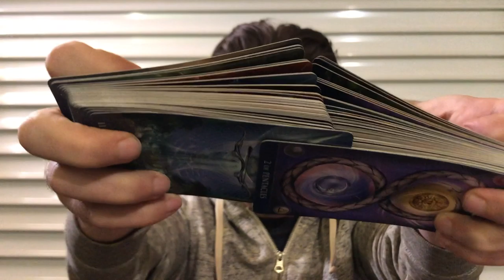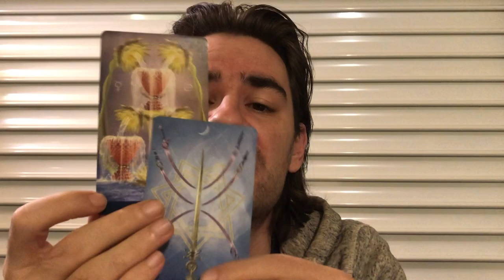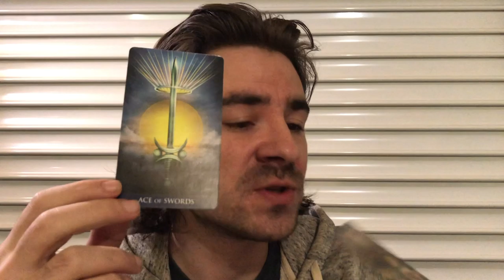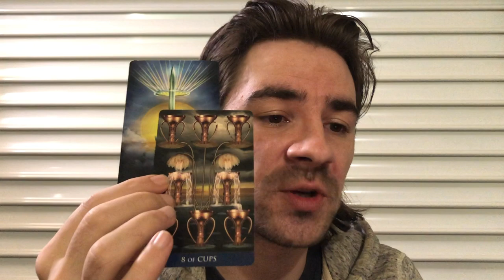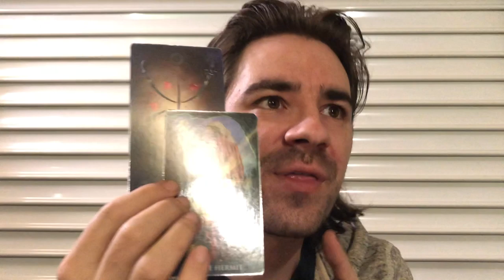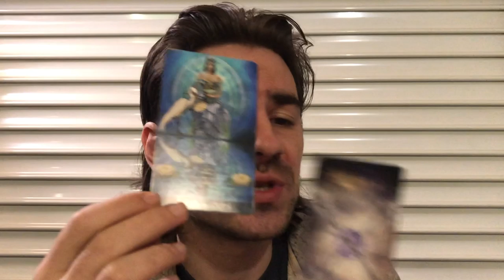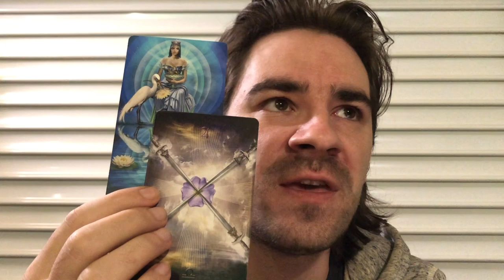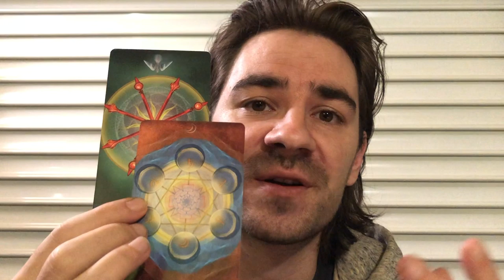TAURUS DECEMBER 2019 SOULMATE CONNECTIONS & SPIRITUAL STRENGTH! Taurus December Tarot Reading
TAURUS DECEMBER 2019 SOULMATE CONNECTIONS & SPIRITUAL STRENGTH! Taurus December Tarot Reading Welcome to Radko Tarot. To order or schedule a one on one personal tarot reading